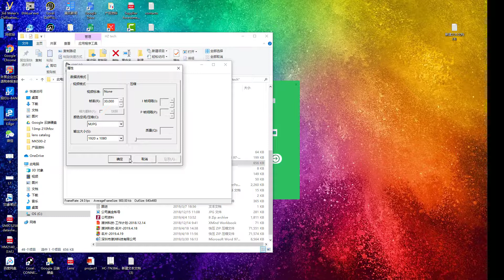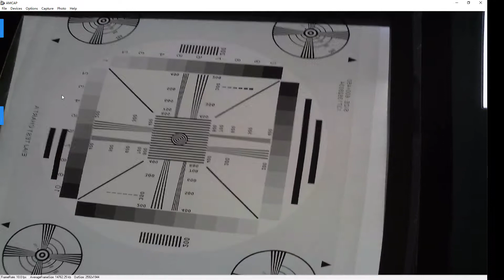OV5640 USB Camera Module Auto Focus with a LED activity light 2pc mircophone